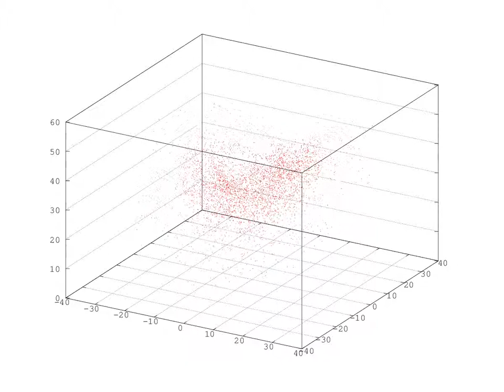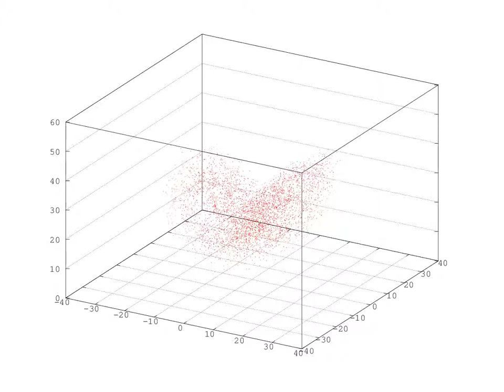The Lorenz Attractor